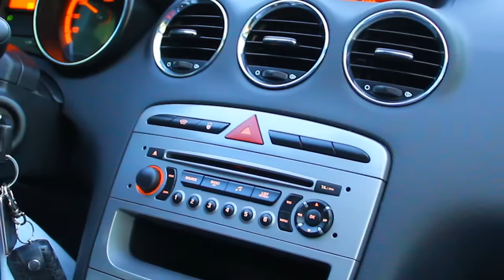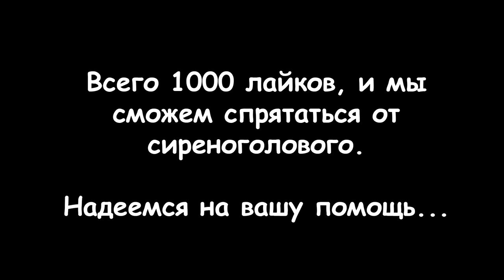СИРЕНОГОЛОВЫЙ В РЕАЛЬНОЙ ЖИЗНИ. ЧТО ЖЕ ТЕПЕРЬ БУДЕТ? СИРЕНОГОЛОВЫЙ ФИЛЬМ. SIREN HEAD (Часть #1)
Вечерняя трасса. Закат. Папа с Тимуром возвращаются домой от бабушки. Вдруг Тимур просыпается от страшных звуков, доносящихся по всей округе. По радио в этот момент рассказывают нечто ещё более пугающее! Папа и Тима решают сделать остановку. Но они ещё не знают, чем это для них обернется... Кто хочет узнать, что с ними приключилось, смотрите эту серию!